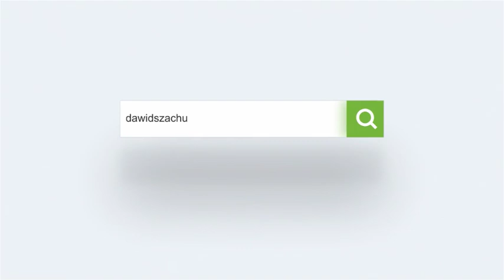FM Dawid Czerw | Rankingi jednak grają!